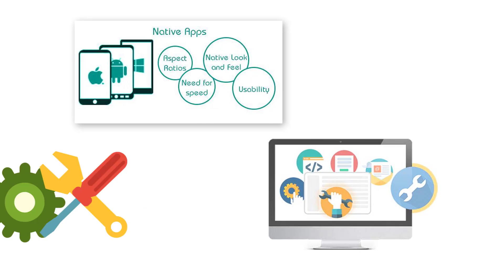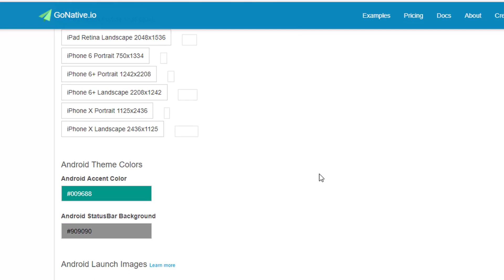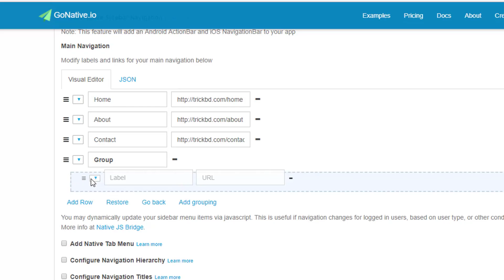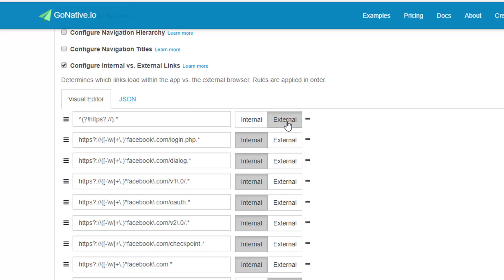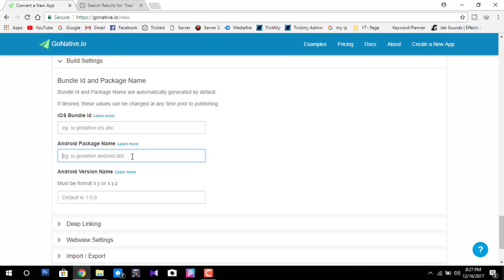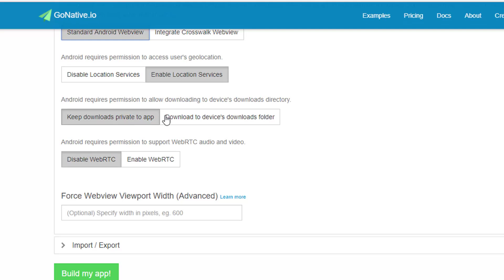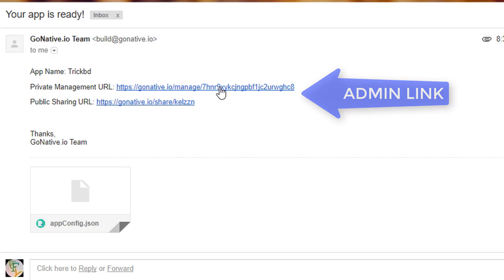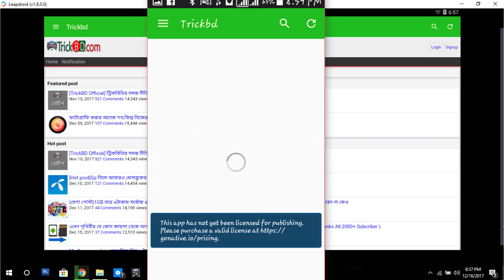How to Make a Free Android App Without Coding | App Development | App Builder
Make a Free Android App For Your Website and Youtube Channel For Free. You Don't Need Any Programming or Coding Knowledge. This Online App Builder Website Help You to Create Your Dream App as You Wish To Like. It Have No Watermark, No Logo, No Branding, No Premium License. You Can Fully Customize and Design Your Dream App as You Wish.
You Can also Place Ads In this Android app by Edit The source. Source Code Have In The App Download Page. After Download The Source Code You Can Edit Android App In Android Studio or Eclipse. You Can Make Money From Android App by Placed Ads and more.

App Prove or Demo- 14:30
App Download- 12:56
Hidden Features- 15:25